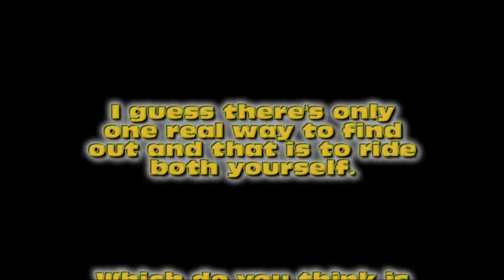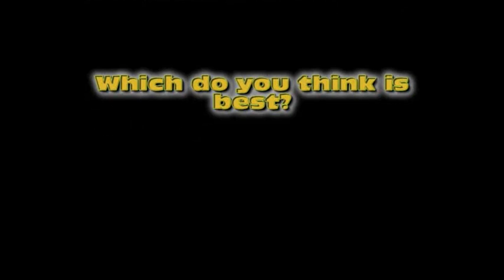Dragon Challenge before the accident. Harry Potter Universal Studios Orlando Florida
Split Screen view of both rides simultaneously..
Dragon Challenge Islands of Adventure Orlando Florida. See both fire dragon and ice dragon at the same time in split screen and vote on your fav ride. Universal Studios.